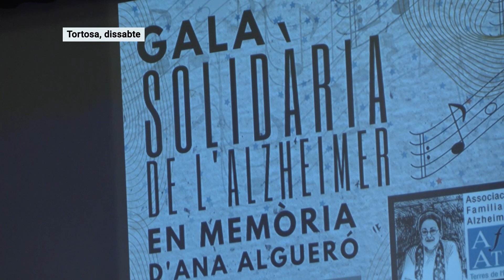L’Associació de Familiars d’Alzheimer de l’Ebre recorda Anna Algueró amb una gala solidària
L’Associació Familiars d’Alzheimer Terres de l’Ebre ha culminat els actes amb motiu del Dia Mundial de l’Alzheimer amb la gran Gala solidària en record d’Anna Algueró, fundadora de l’entitat. El president d’AFATE, Josep Gasulla, ha posat en valor la tasca que va realitzar Ana Algueró per l’entitat.

L’acte ha servit per recaptar fons per l’associació.

La gala ha comptat amb la col·laboració de Joan Rovira, Elma, Cor Flumine, Cors laBinota, Cia.Entrelles, Albino Tena & The Band i Muniatto Xou.